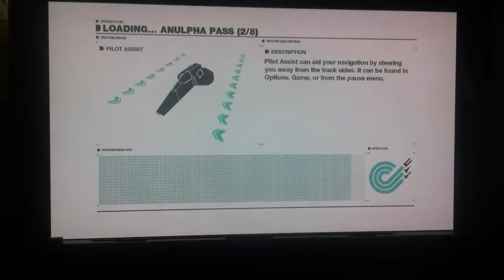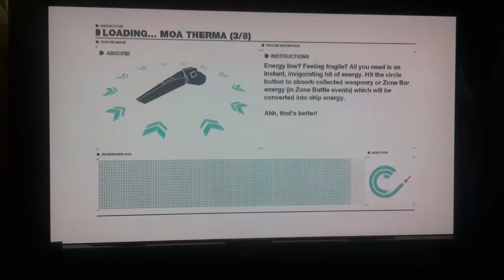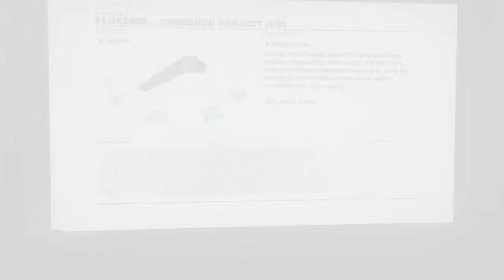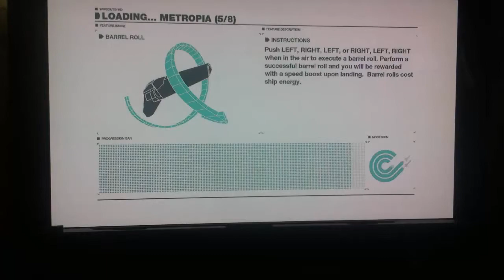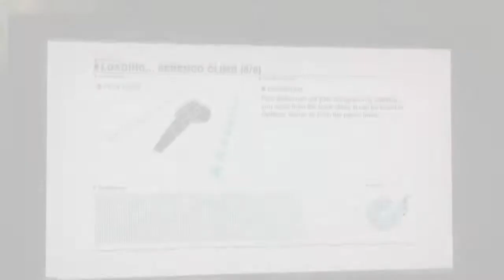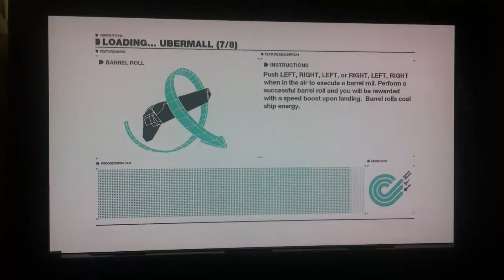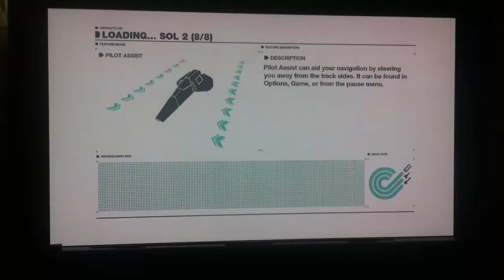WipEout HD - Elite AI My Arse - Perfect Meltdown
After 11 months of hiatus, I've decided to give WipEout HD another go.

I've deicided to take on the "Elite AI My Arse - Perfect Meltdown" challenge (original by Hellfire_WZ) and this is the result.